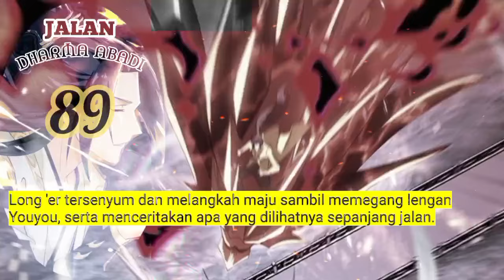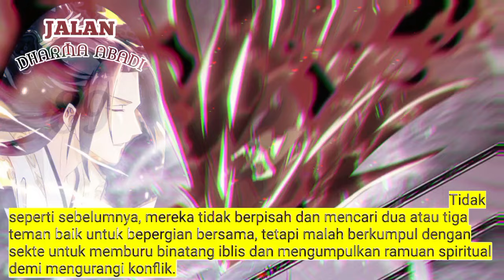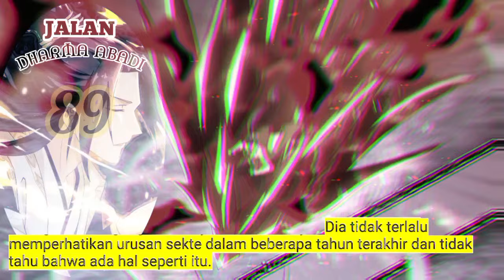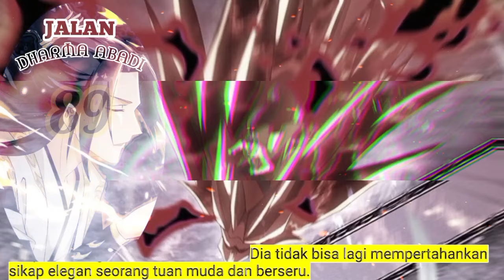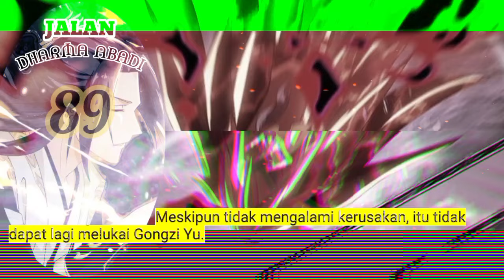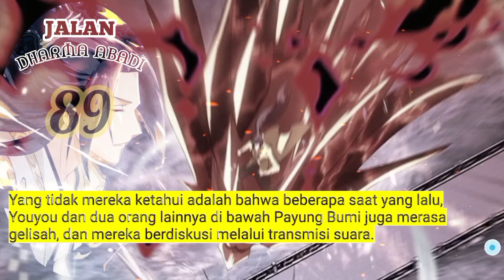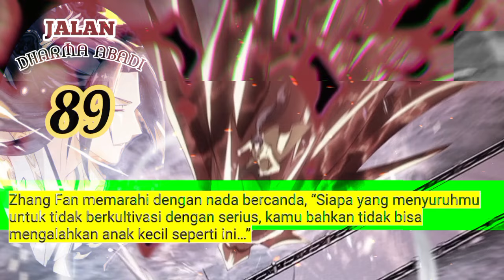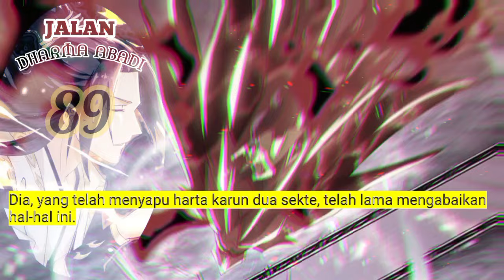Jalan Dharma Abadi season 89